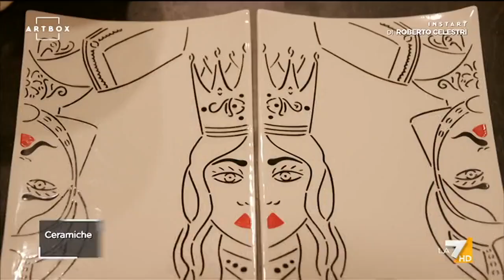A Caltagirone dove c'è la scalinata più famosa d'Italia - InstArt di Roberto Celestri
Roberto Celestri, con la rubrica “InstArt”, ci porta nel centro storico di Caltagirone dove c'è la scalinata più famosa d'Italia: misura 130 metri ed è decorata con maioliche che rappresentano tutte le influenze artistiche che hanno attraversato la Sicilia.